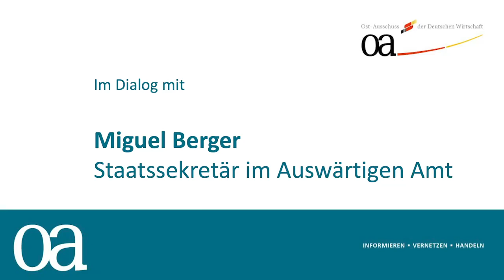Jahresauftakt des Ost-Ausschusses 2021 I Im Dialog mit dem Staatssekretär Miguel Berger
OA-Geschäftsführer Michael Harms im Dialog mit Staatssekretär Miguel Berger vom Auswärtigen Amt beim Virtuellen Jahresauftakt am 25. Februar 2021.